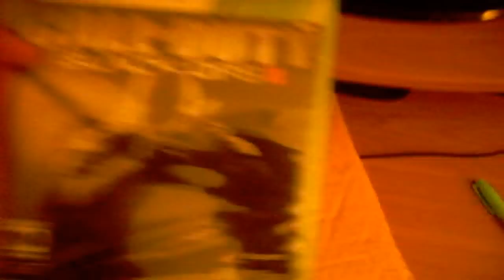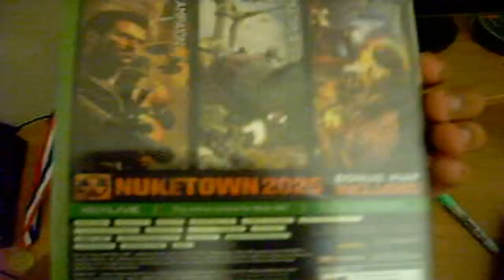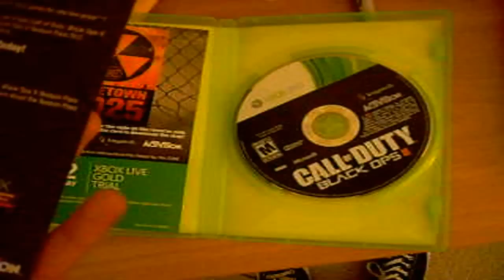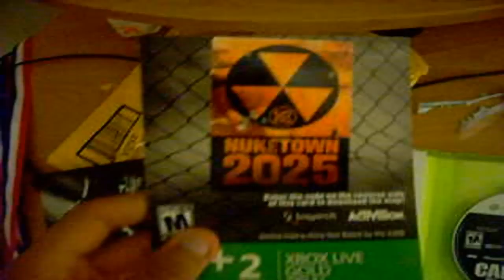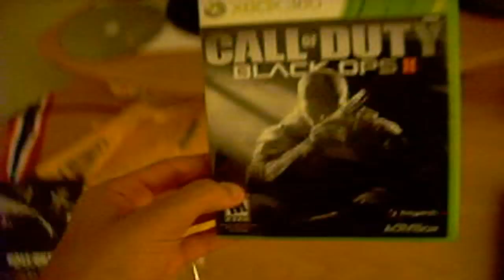Black Ops 2: Xbox 360 Regular Edition Unboxing (Open Lobby Friday)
I can't wait to play! Join me in an open lobby on Friday!